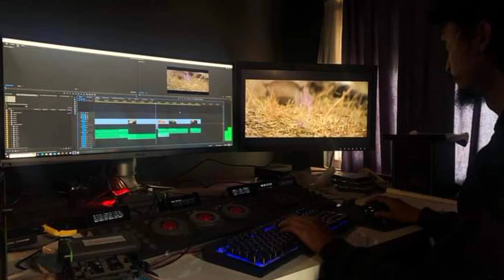पुजार सार्कि जेठको ११ गते रिलिज हुने | PUJAR SARKI |Paul Shah | Pradeep Khadka,Aryan Sigdel Movie